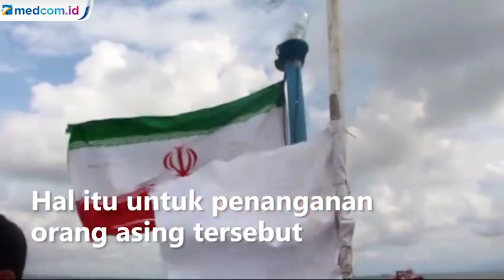14 Warga Iran Terombang-ambing di Aceh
14 warga Iran yang terdampar masih bertahan di atas kapal, mereka terdampar di perairan Meulaboh, Kab. Aceh Barat. Mereka tidak diperbolehkan untuk mendarat ke darat karena mereka tidak memiliki dokumen keimigrasian.